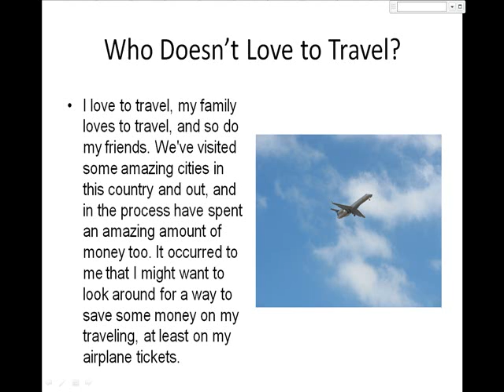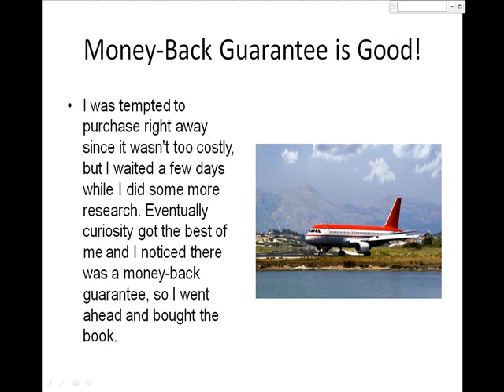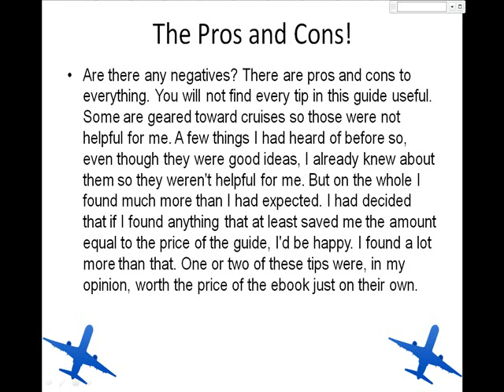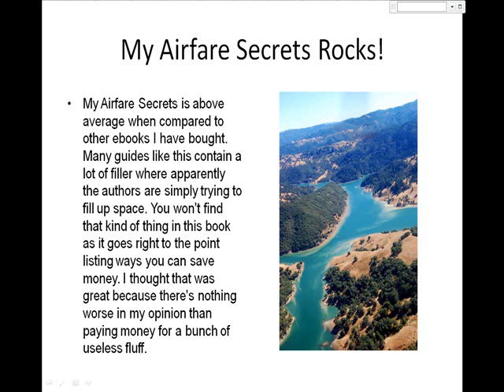My Airfare Secrets Reveals Secrets to Really Cheap Airfare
Do you find yourself paying full price for airline tickets? Do you wonder how others are able to find really cheap airfare? I did too until I found this ebook that reveals such tidbits as: (1) You are being too inflexible in your travel dates, (2) you are waiting till the last minute to buy your airfare, or (3) you are living in the stone ages and driving to brick and mortar travel agents. This book shows you how to fix these problems and more, and how to find inexpensive airline tickets.